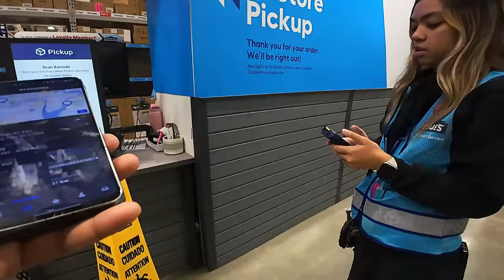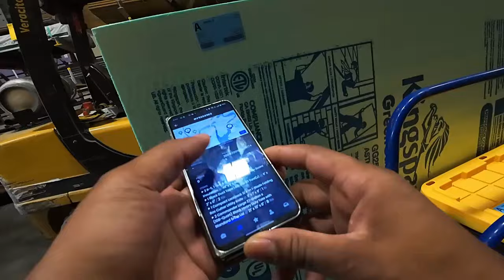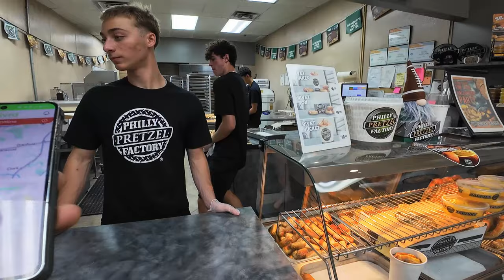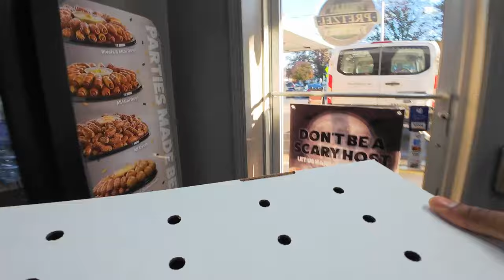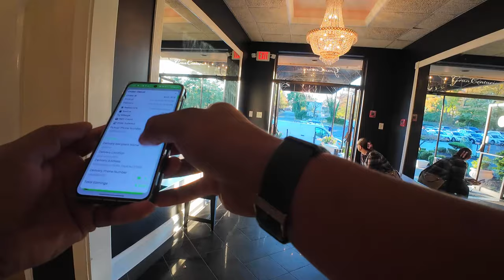I Made $60 An Hour With Frayt And DLIVRD Gig apps